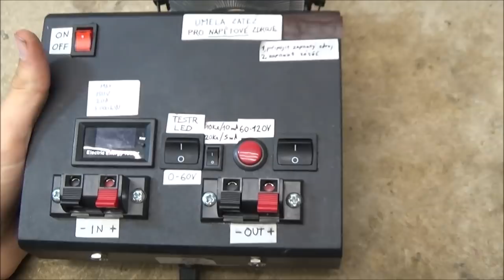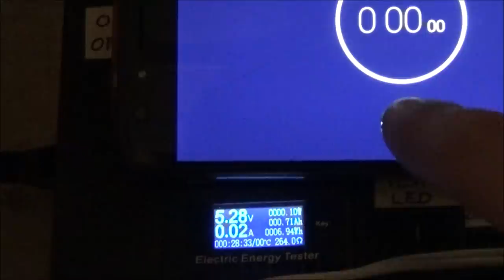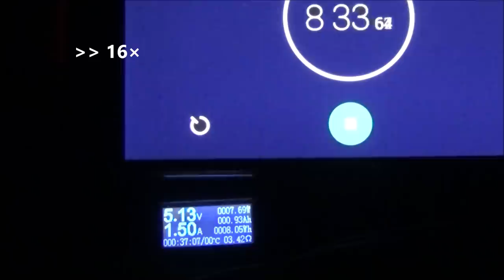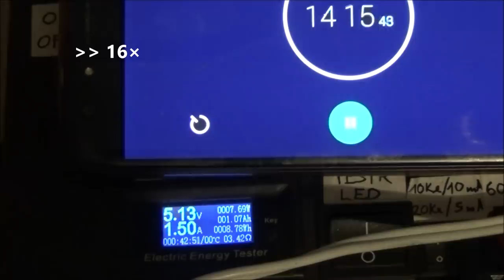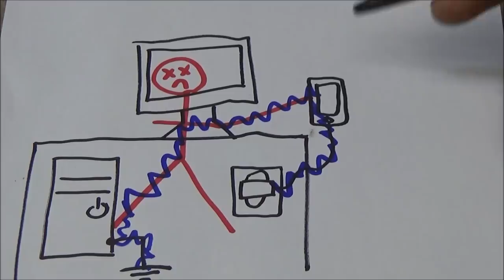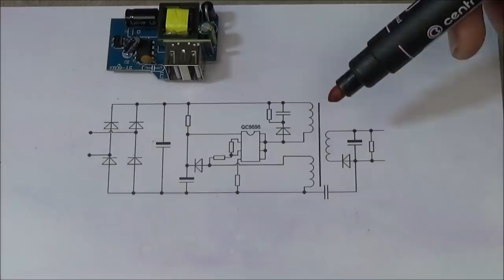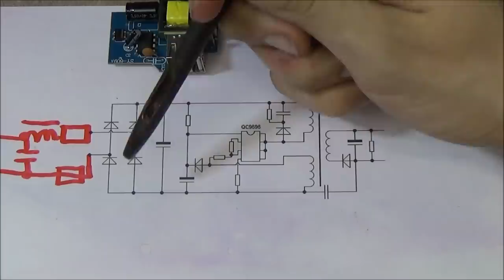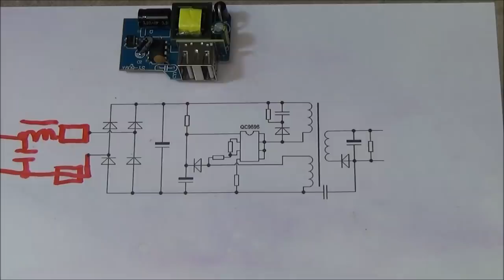Test nabíječky za 30Kč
V tomto videu si otestujeme levnou nabíječku z Aliexpressu. Nabíječku je možné objednat v 1A a 2A verzi. Vyzkoušíme si maximální proud, který je schopna dodat, otestujeme izolační pevnost a probereme si, co zde chybí. Izolace by samozřejmě měla vydržet mnohem víc, atestace se provádí při napětí několika kV, ale reálně by se nabíječka s takovým napětím nikdy setkat neměla.

Neptejte se mě, kdy bude dokončení laboratorního zdroje, pořád jsem se nedostal k pokusu o kalibraci nepřesného čínského měřáčku. :)

Doporučuji kanál DiodeGoneWild, kde jsou pitvy levných nabíječek celkem pravidelně.